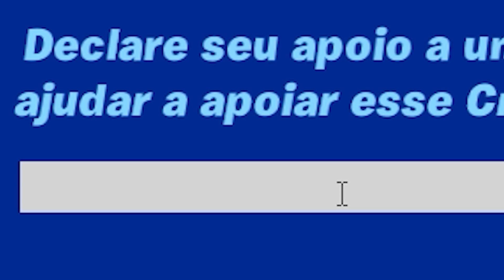A VOLTA DO BURACO NEGRO? ÚLTIMA ATUALIZAÇÃO ANTES DA TEMPORADA 8 - FORTNITE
Novidades, vazamentos e tudo sobre a NOVA ATUALIZAÇÃO 17.50 no Fortnite!

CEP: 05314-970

Edição: @clebitoYT